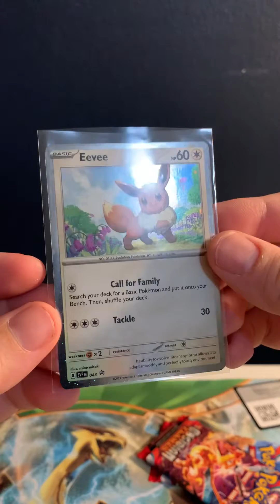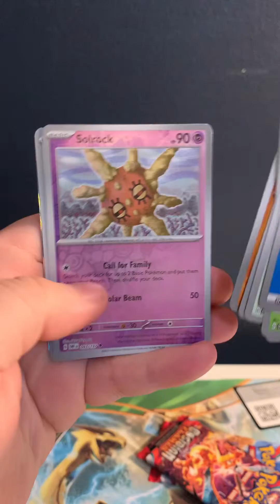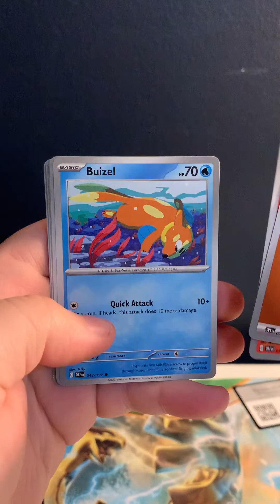Pokemon Eevee Obsidian Flame Blister Opening